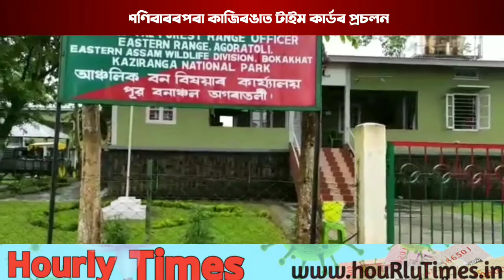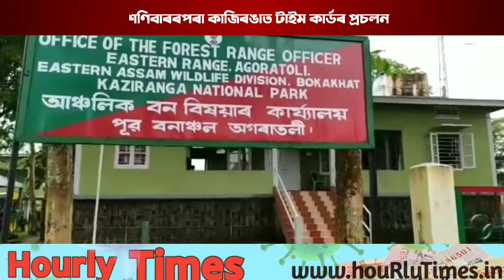শণিবাৰৰপৰা কাজিৰঙাত টাইম কাৰ্ডৰ প্ৰচলন